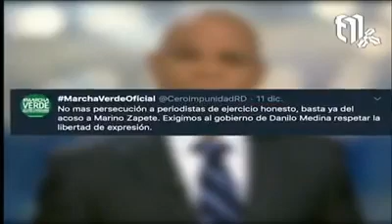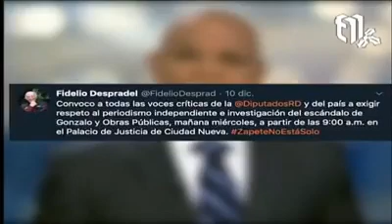Entrevista a Marino Zapete en Chevere Nights.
Sigue nuestra página de Facebook